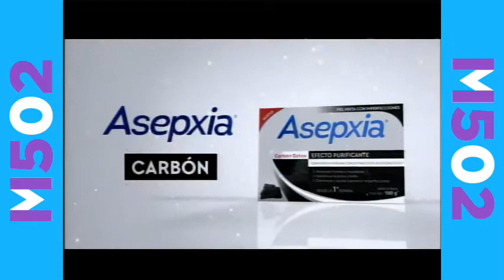Tandas Comerciales TN23 • Marzo 2019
Rec: 15/03/19

Vídeo subido sin fines lucrativos.